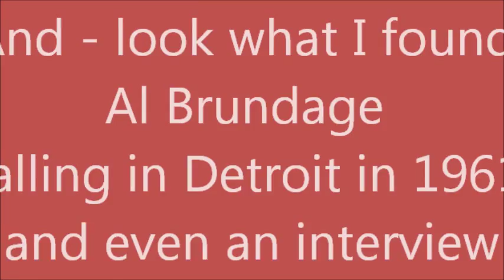Al Brundage 95th Birthday Modern Square Dance Caller extraordinaire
Please turn up you speakers... Al Calhoun and Aaron Goodman from Canada  well remember Al Brundage from the Caller Lab days in the 60's.  So many Modern Square Dance Callers were taught by this wonderful man. It was a privilege to film the event in Boynton Beach, South Florida in the Fall of 2014. I borrowed the clip of the Detroit Convention and I hope that is alright. Al has had such a long and amazing career - he has influenced so many callers and helped them in their first tentative steps. Here is the link to the Detroit Convention in 1961 and here the link to Jack and Iline Lewis - Square Dance Caller in South Florida:- email